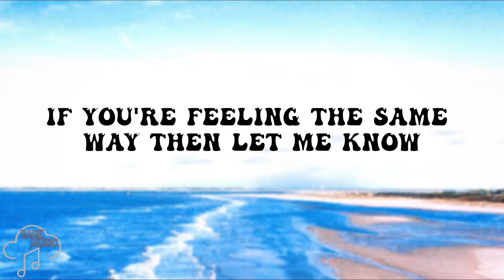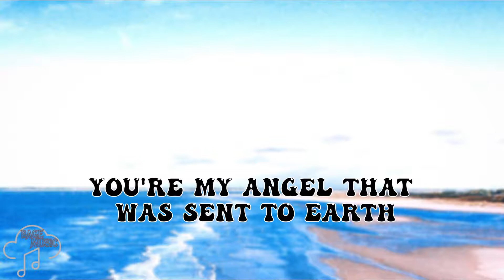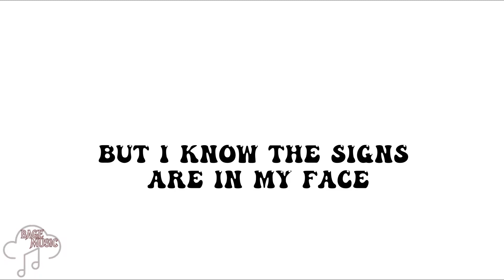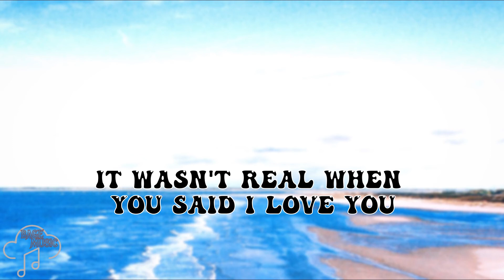Brandy - True (Lyrics Video)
Follow Brandy